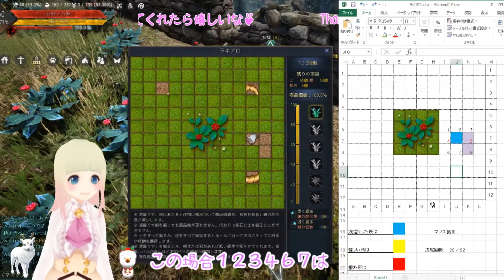ラキアロ入門 ☆ 掘り方・基本・ルール・ヒント 【黒い砂漠】初心者なVtuberの ラキアロ はじめましょ☆彡 검은사막 Black Desert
一緒にラキアロはじめませんか？？？

ラキアロを掘った事が無い、ルールや掘り方が解らない という方向けの動画です☆彡

※攻略動画ではありません☆彡

たくさんの方の御登録有難う御座いますm(_ _"m)ﾍﾟｺﾘ

心からの感謝をいっぱい贈るのです›‹。。

家名：ねこのお茶会

応援してもらえたら嬉しいな =*＾-＾*=にこっ♪

Hi My name is Torananeco.
please enjoy yourself.